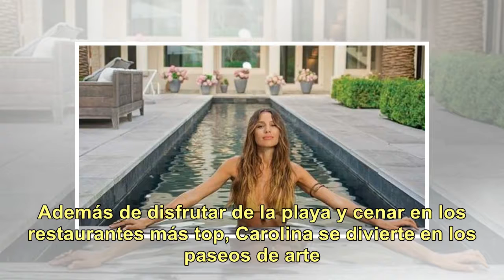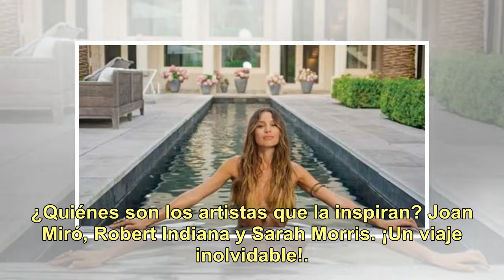Pampita se fotografió junto a las obras de sus artistas preferidos en Miami: ¿quiénes son?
Para finalizar el 2018 con alegría, Pampita (40) armó sus valijas y aterrizó en Miami. Allí, vive su grupo de amigos más queridos. Cada vez que va, se hospeda en la casa de una de sus chicas. Están todos los días juntas, disfrutando de las atracciones de esa maravillosa ciudad. Además de disfrutar d...